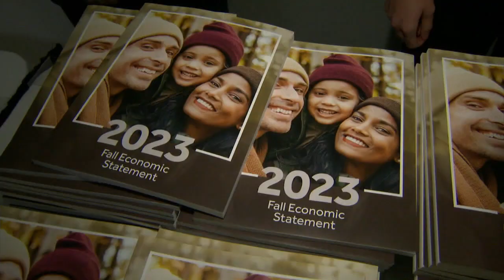Economist: Unlikely federal money will impact local housing supply